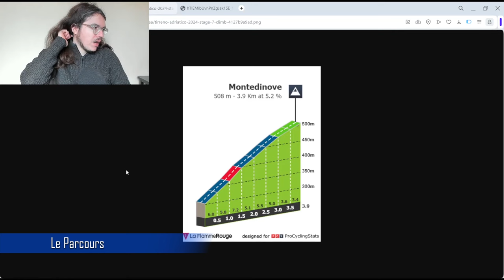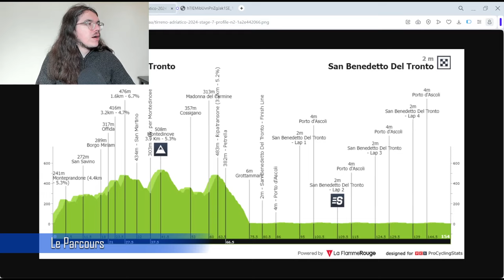🚴‍♂️Tirreno-Adriatico 2024🇮🇹 : Etape 7 Présentation (Parcours, Pronos, Météo...)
Salut tout le monde, aujourd'hui, on analyse le parcours de la dernière étape de Tirreno-Adriatico 2024. Je présente la course en donnant mon avis. On essayera aussi de savoir quels sont les coureurs qui peuvent apprécier cette journée.

00:00 Introduction
02:02 Parcours
04:50 Météo
06:15 La Stratégie
08:06 Mes Favoris
09:30 Programme TV

Startlist

1ZANA Filippo
2CRADDOCK Lawson
3DE MARCHI Alessandro
4EWAN Caleb
5JUUL-JENSEN Christopher
6STEWART Campbell
7WALSCHEID Max

11PHILIPSEN Jasper
12CONCI Nicola
13GOGL Michael (DNS #3)
14RICKAERT Jonas
15RIESEBEEK Oscar
16VAN DEN BOSSCHE Fabio
17VERMEERSCH Gianni

21ALBANESE Vincenzo
23DELAPLACE Anthony (DNS #5)
24GUGLIELMI Simon (DNF #4)
24GUGLIELMI Simon
25RODRÍGUEZ Cristián
26VAUQUELIN Kévin
27VENTURINI Clément

31VELASCO Simone
32BOL Cees
33CAVENDISH Mark (OTL #5)
34FEDOROV Yevgeniy
35FORTUNATO Lorenzo
36GAROFOLI Gianmarco
37MØRKØV Michael (OTL #5)

41MARTÍNEZ Daniel Felipe
42ALEOTTI Giovanni
43GAMPER Patrick
44HINDLEY Jai
45KÄMNA Lennard
46BENEDETTI Cesare
47MACIEJUK Filip

Cofidis (WT)
51MARTIN Guillaume
52ANIOŁKOWSKI Stanisław
53DE GENDT Aimé
54FERNÁNDEZ Rubén
55GESCHKE Simon
56OLDANI Stefano
57ZINGLE Axel

Team Corratec - Vini Fantini (PRT)
61BONIFAZIO Niccolò
62PADUN Mark (DNS #4)
63QUARTUCCI Lorenzo
64SBARAGLI Kristian (DNS #5)
65STEWART Mark (DNF #3)
66STÖCKLI Jan
67TSARENKO Kyrylo

71O'CONNOR Ben
72PETERS Nans
73PRODHOMME Nicolas
74TOUZÉ Damien
75TRONCHON Bastien
76VENDRAME Andrea
77WARBASSE Larry

81CARAPAZ Richard
82BETTIOL Alberto
83STEINHAUSER Georg
84HEALY Ben*
85HONORÉ Mikkel Frølich
86POWLESS Neilson
87SHAW James

91LIENHARD Fabian
92BARTHE Cyril
93DAVY Clément
94GERMANI Lorenzo (DNF #5)
95GRÉGOIRE Romain
96LE GAC Olivier
97MADOUAS Valentin

101GANNA Filippo
102ARENSMAN Thymen
103KWIATKOWSKI Michał
104PIDCOCK Thomas
105ROWE Luke
106SHEFFIELD Magnus
107SWIFT Connor

111GIRMAY Biniam
112HERREGODTS Rune (DNS #5)
113PAGE Hugo
114REX Laurenz
115ROTA Lorenzo
116SMITH Dion
117TEUNISSEN Mike

121FROOME Chris (DNS #5)
122CLARKE Simon
123NEILANDS Krists
124WÜRTZ SCHMIDT Mads (DNS #4)
125STRONG Corbin
126VAN ASBROECK Tom
127VERNON Ethan

131GEOGHEGAN HART Tao
132BAGIOLI Andrea
133CONSONNI Simone
134GHEBREIGZABHIER Amanuel
135MILAN Jonathan
136SKUJIŅŠ Toms
137THEUNS Edward

141MAS Enric
142CIMOLAI Davide
143FORMOLO Davide
144GARCÍA CORTINA Iván
145MILESI Lorenzo
146OLIVEIRA Nelson
147SOSA Iván Ramiro

Q36.5 Pro Cycling Team (PRT)
151CONCA Filippo (DNS #2)
152DE LA CRUZ David (DNF #5)
153DONOVAN Mark
154HOWSON Damien
155LUDVIGSSON Tobias
156PARISINI Nicolò
157STEIMLE Jannik

161ALAPHILIPPE Julian
162ASGREEN Kasper
163ČERNÝ Josef
164MASNADA Fausto
165MERLIER Tim
166VAN LERBERGHE Bert
167WARLOP Jordi

171BARDET Romain (DNS #6)
172DEGENKOLB John
173HAMILTON Chris
174POOLE Max
175VAN UDEN Casper
176VERMAERKE Kevin
177WELTEN Bram (DNF #4)

Team Polti Kometa (PRT)
181PIGANZOLI Davide
182BAIS Davide
183BAIS Mattia
184FABBRO Matteo
185LONARDI Giovanni
186MAESTRI Mirco
187RESTREPO Jhonatan

191VINGEGAARD Jonas
192GESINK Robert (DNS #3)
193KRUIJSWIJK Steven
194TULETT Ben*
195UIJTDEBROEKS Cian
196VALTER Attila
197VAN BAARLE Dylan

201BRENNER Marco
202FROIDEVAUX Robin
203KAMP Alexander
204KELEMEN Petr* (DNF #5)
205KRIEGER Alexander
206MAYRHOFER Marius
207STORK Florian

211AYUSO Juan
212BJERG Mikkel
213COVI Alessandro
214DEL TORO Isaac
215HIRSCHI Marc
216MAJKA Rafał
217VINK Michael

221KRISTOFF Alexander
222ABRAHAMSEN Jonas
223EIKING Odd Christian
224HOELGAARD Markus
225LEKNESSUND Andreas
226CORT Magnus
227WÆRENSKJOLD Søren

VF Group - Bardiani CSF - Faizanè (PRT)
231POZZOVIVO Domenico
232FIORELLI Filippo (DNS #6)
233MAGLI Filippo
234TOLIO Alex
235TONELLI Alessandro
236ZANONCELLO Enrico
237ZOCCARATO Samuele

241TIBERI Antonio
242ARASHIRO Yukiya
243ARNDT Nikias
244BAUHAUS Phil
245CARUSO Damiano
246PASQUALON Andrea
247POELS Wout